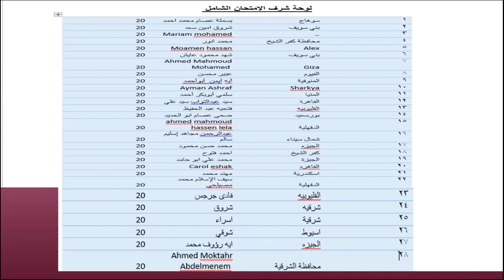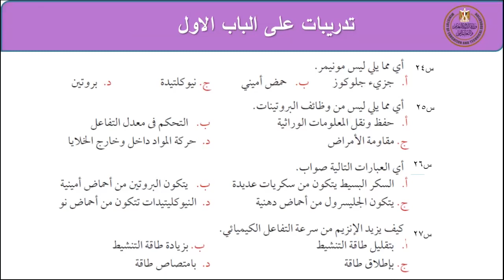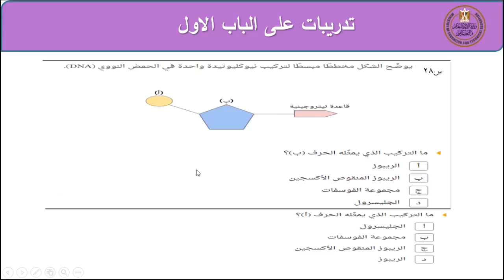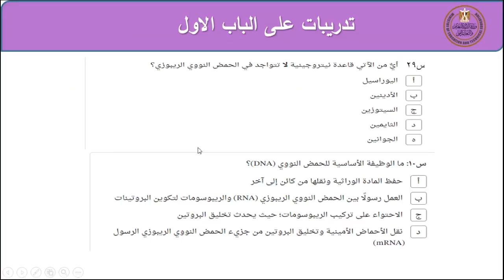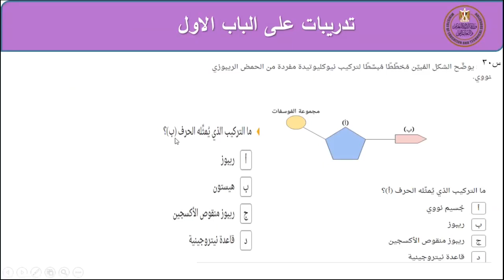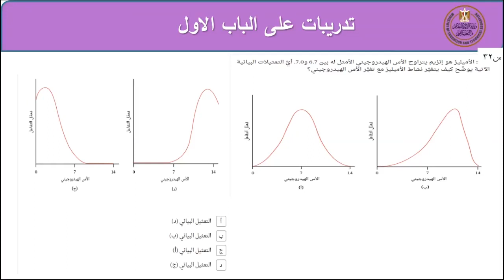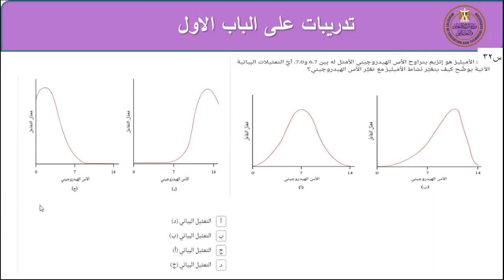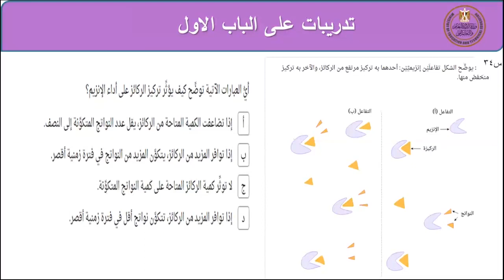تدريبات احياء 1ث